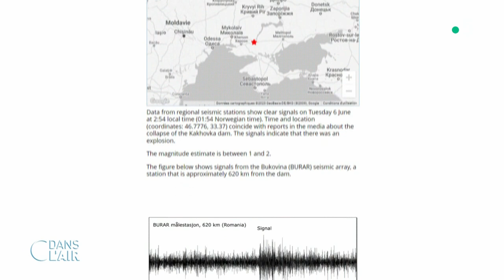Ukraine : les Russes multiplient les inondations dans le sud du pays - Reportage 10.06.2023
Après la destruction du barrage de Kakhovka, les Russes multiplient les inondations dans le sud du pays. C’est une stratégie militaire bien connue pour contrer l’avancée des troupes ukrainiennes. Reportage de Constance Meyer et Ilana Azencot.

Diffusion : tous les jours de la semaine à 17 h 45
Rediffusion : tous les jours de la semaine à 22 h 30
Format : 65 minutes
Présentation : Caroline Roux et Axel de Tarlé
Production : France Télévisions/Maximal Productions